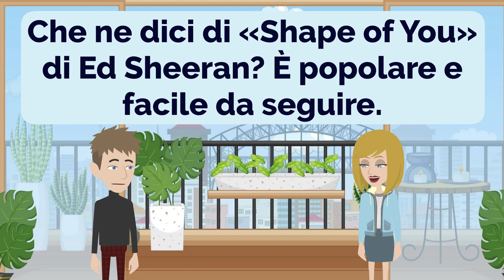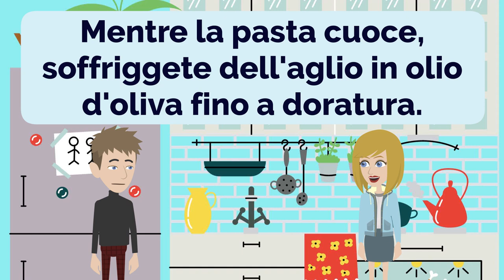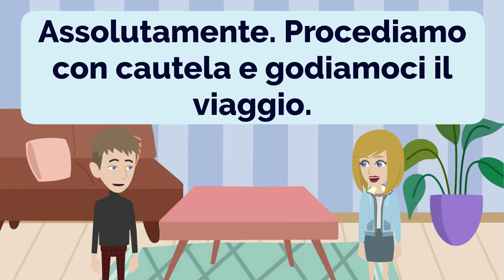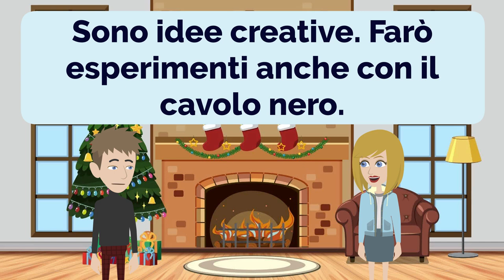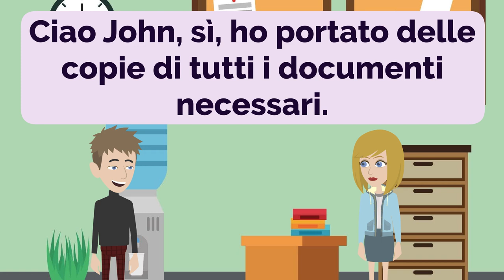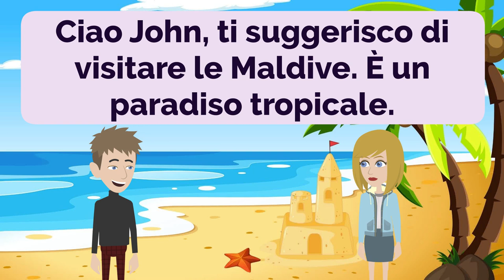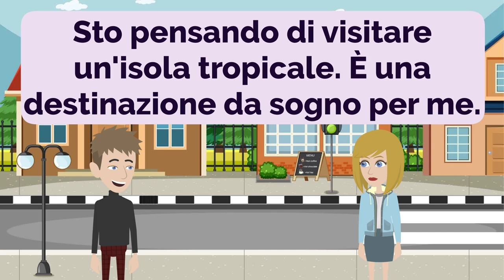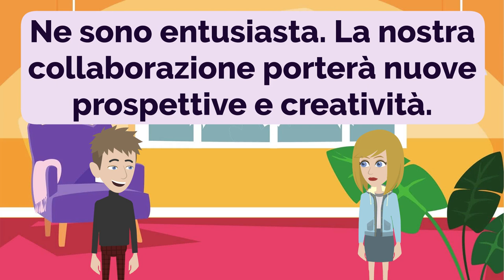🇮🇹 Italian Practice Ep 229 👄👂 | Improve Italian 🚀 | Learn Italian 💯 | Italiano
00:00:00 Lesson 1: Greetings and Wishes
00:01:21 Lesson 2: Making Plans
00:02:24 Lesson 3: Upgrading Devices
00:03:55 Lesson 4: Travel Assistance
00:05:16 Lesson 5: Underwater Exploration
00:06:45 Lesson 6: Creative Deception
00:08:30 Lesson 7: Sharing Recipes
00:10:38 Lesson 8: Shopping Adventures
00:13:21 Lesson 9: Plans for Weekend
00:15:12 Lesson 10: Travel Plans Update
00:16:29 Lesson 11: Assessing the Situation
00:18:12 Lesson 12: Ordering at a Restaurant
00:19:21 Lesson 13: Booking a Taxi for a Flight
00:20:40 Lesson 14: Staying Motivated and Consistent
00:22:25 Lesson 15: Upholding Work Quality
00:24:05 Lesson 16: Planning a Vacation
00:25:49 Lesson 17: Choosing Healthy Greens
00:28:01 Lesson 18: The Gift of Gardening
00:29:55 Lesson 19: Finding Available Resources
00:31:50 Lesson 20: Safeguarding Personal Belongings
00:34:07 Lesson 21: Personalizing Your Accommodation
00:36:27 Lesson 22: Being Prepared with Copies
00:38:39 Lesson 23: Choosing the Right Belt
00:40:34 Lesson 24: Cooking Delight: Spaghetti Carbonara
00:42:19 Lesson 25: Eco-Conscious Consumers
00:44:44 Lesson 26: Beach Getaway Bliss
00:46:36 Lesson 27: Effective Communication
00:48:22 Lesson 28: Problem-Solving Together
00:50:02 Lesson 29: Beach Fashion Vibes
00:51:39 Lesson 30: Smooth Check-Out Process
00:53:04 Lesson 31: Are You Going On a Trip?
00:55:48 Lesson 32: Art Appreciation
00:58:21 Lesson 33: Active Listening
01:00:51 Lesson 34: Creating Engaging Content